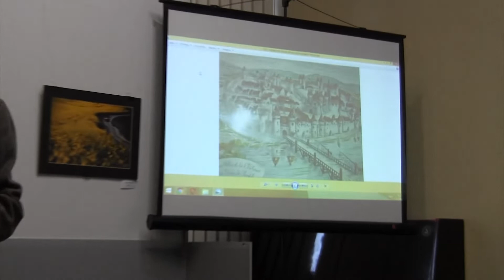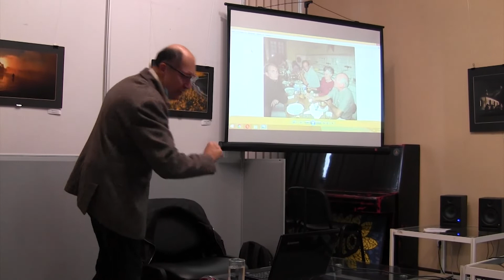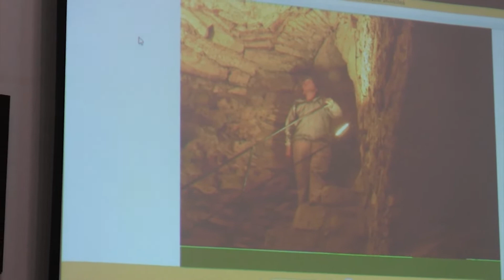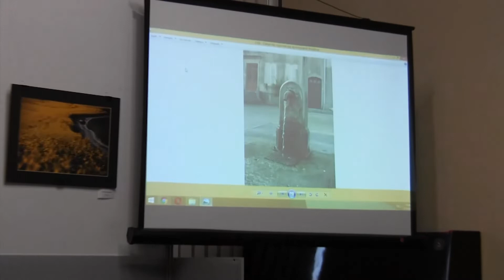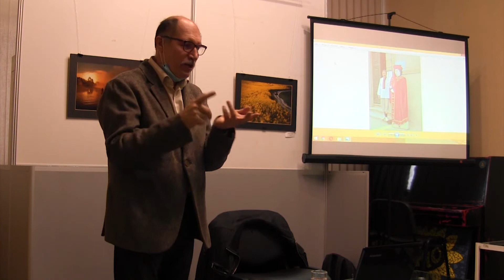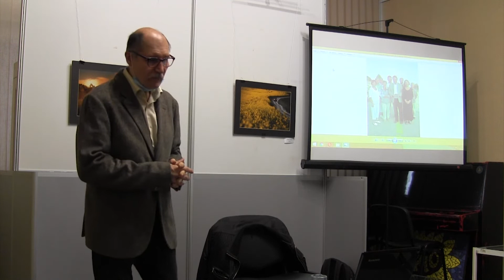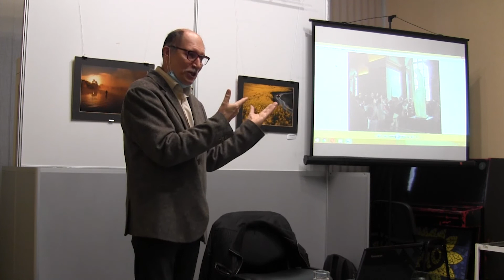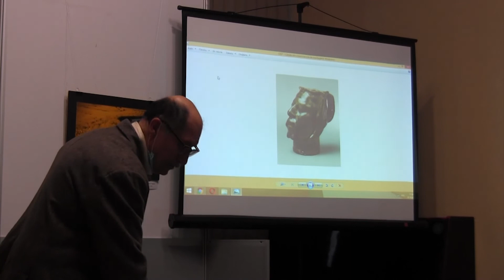Бесіда Андрія Корнєва з циклу зустрічей «Міста й мистецтво. Щоденник мандрівника».